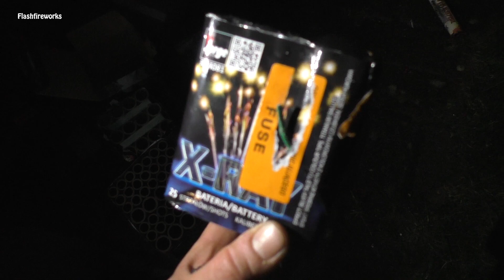Jorge X RAY | Kleine Batterie mit Salutfinale | Top!